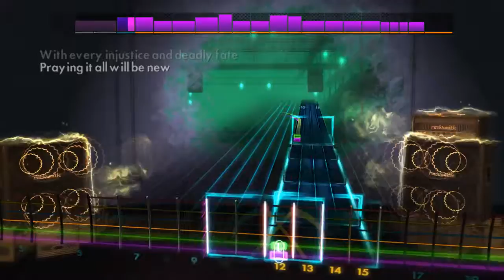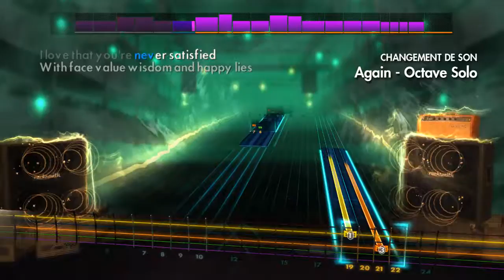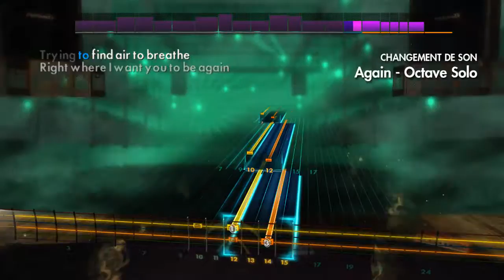Again (Lead) - Flyleaf - Rocksmith 2014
Artiste: Flyleaf
Chanson: Again
Année: 2009
Accordage: D Standard